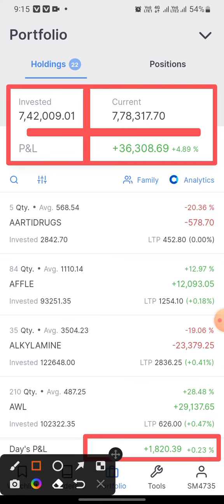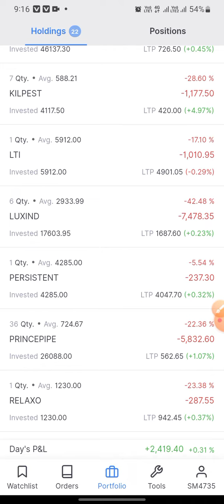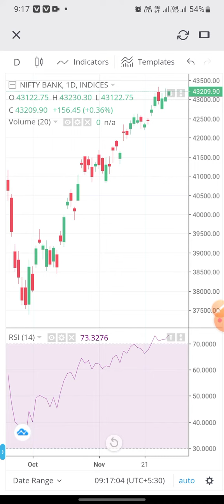7.40 Lakhs Check Out My Portfolio Live The Stocks Market Open This Morning! 30/11/2022 Today Profits